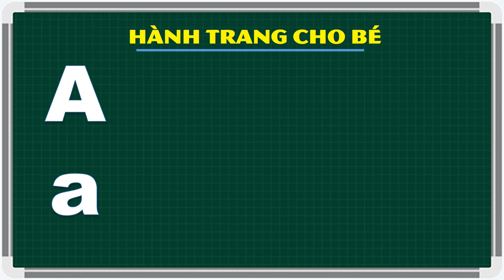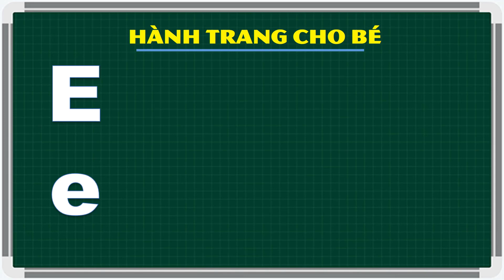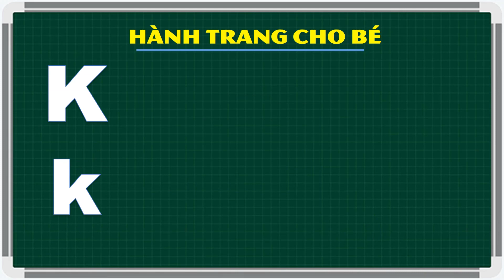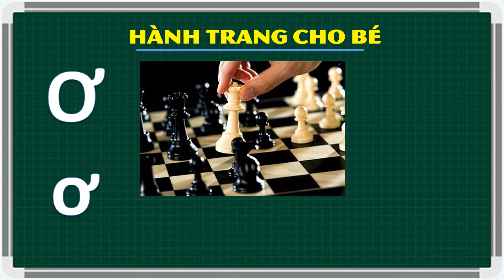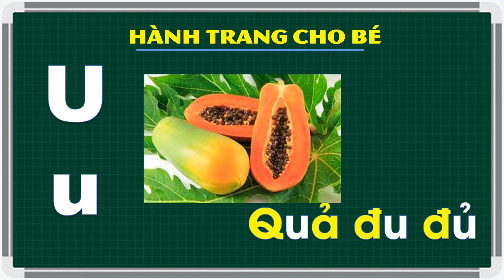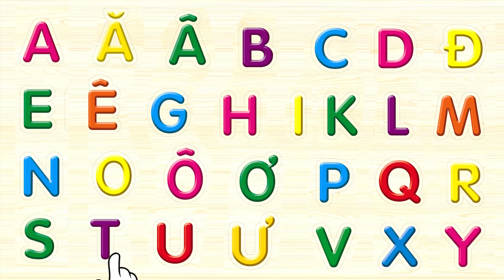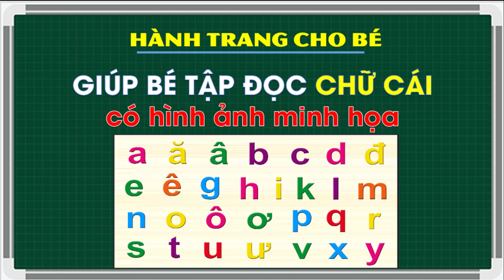Giúp bé tập đọc bảng chữ tiếng Việt có hình ảnh minh họa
CÓ THỂ BẠN MUỐN BIẾT